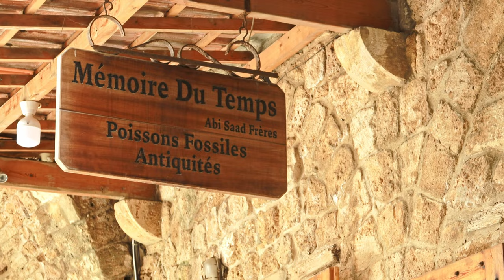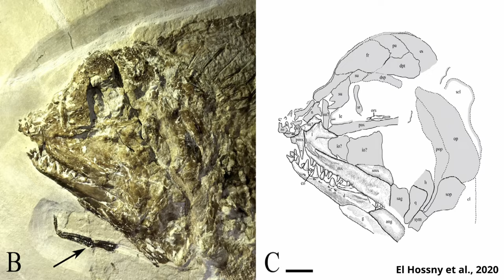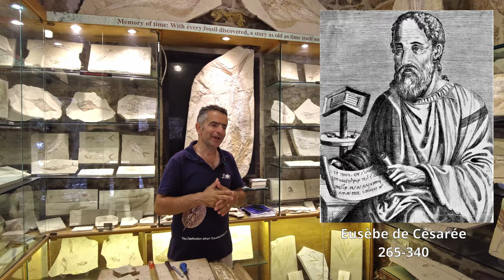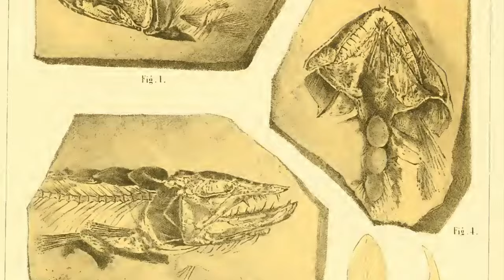Les trésors cachés des montagnes libanaises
→ Sous-titres en anglais et en français disponibles ←

Les trésors cachés des montagnes libanaises - Documentaire scientifique réalisé par SciencEscape.
🏆Grand gagnant du Prix Media Newcomer 2022 des Académies Suisses des Sciences. Selection Officielle au Raw Science Film Festival, edition 2023.

Tamara El Hossny, doctorante en paléontologie, nous fait découvrir le site de Haqel, un gisement fossilifère exceptionnel situé à quelques kilomètres de Beyrouth. Parmi les fossiles découverts sur ce site figurent des poissons du Crétacé que Tamara étudie en détail au Muséum d’Histoire Naturelle de Genève (Suisse). Elle nous explique pourquoi ce site est important pour la compréhension de l’évolution de la vie mais également pour l’étude des climats passés. Pierre, de la famille Abi-Saad, chasseurs de fossiles depuis 3 générations et propriétaire du site de Haqel, nous partage son travail de fouille ainsi que le musée familial à Byblos où plus des spécimens incroyables sont exposés. Le Dr. Lionel Cavin, paléontologue au Museum d’Histoire Naturelle de Genève explique l'histoire de la collaboration entre la Suisse et le Liban concernant l'étude des fossiles libanais, qui a notamment débuté avec les travaux des célèbres naturalistes genevois Aloïs Humbert et François-Jules Pictet De La Rive au XIXe siècle.